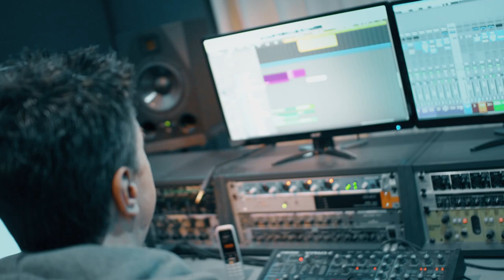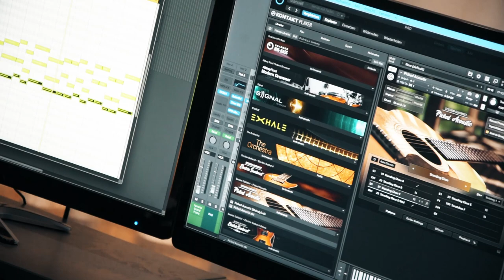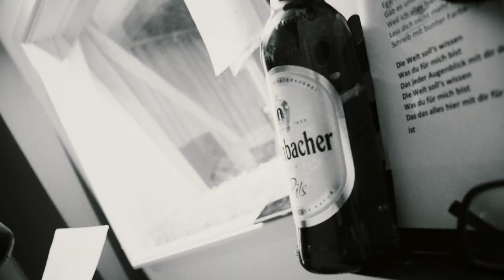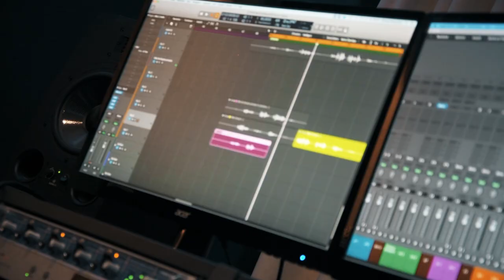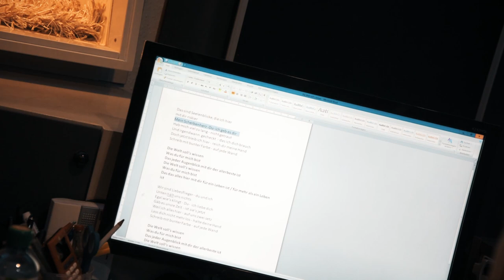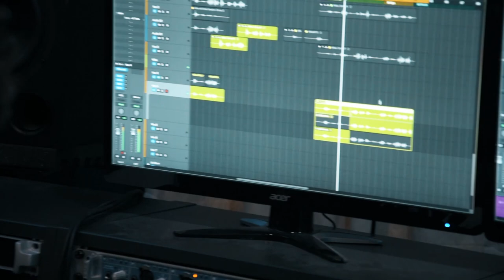Mike Leon Grosch - Wenn wir uns wiedersehen - Making Of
9 min Einblicke in die Album Produktion
"Wenn wir uns wiedersehen"